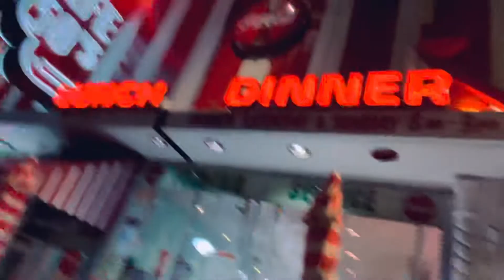Breaking it Live [Episode 1]: “AmbuLAnce”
Michael Bay’s Avant-Garde Experiment?